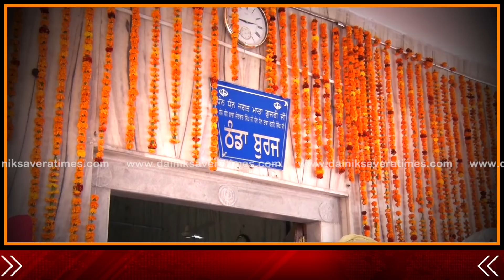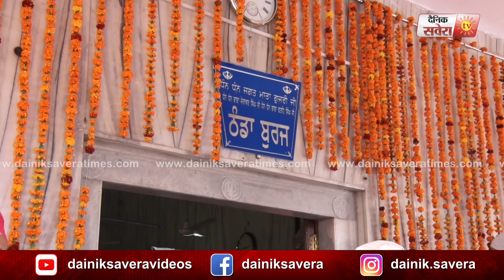Exclusive: Fatehgarh Sahib में शहीदी जोड़ मेल की हुई शुरुआत, लाखों की तादाद में संगत हो रही नतमस्तक